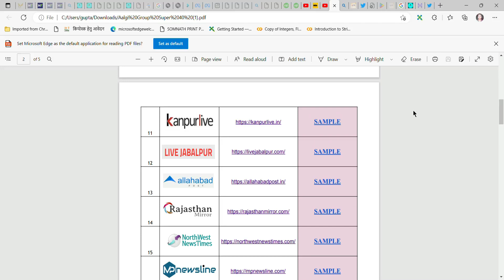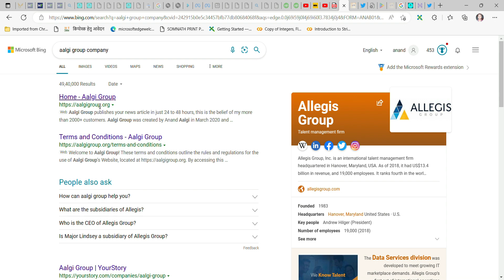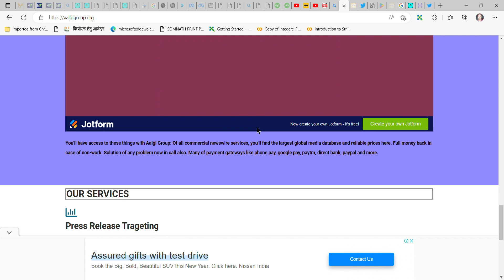Super 40 Package: How to publish your article in newspaper or news site, TimesofIndia, Sangri Today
how to get Publish your press release.